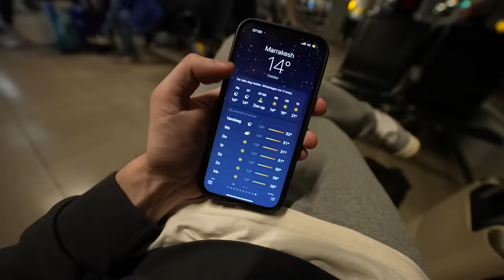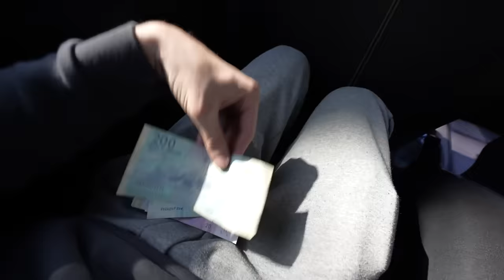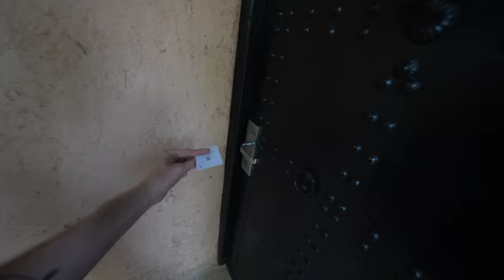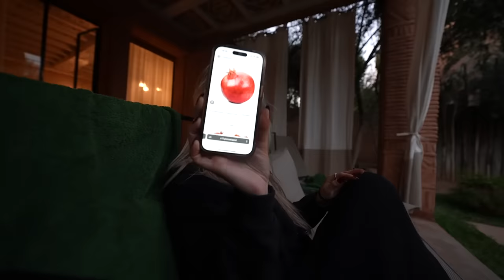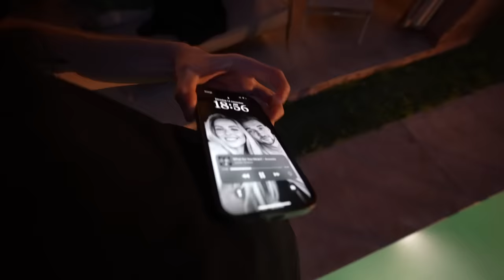ONZE EERSTE DAG IN MAROKKO! SAMEN OP VAKANTIE🇲🇦